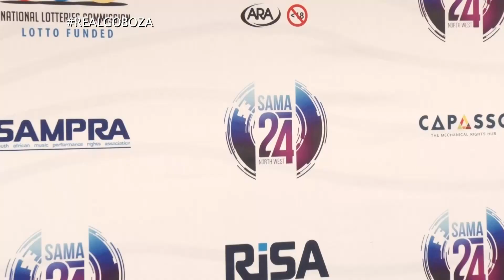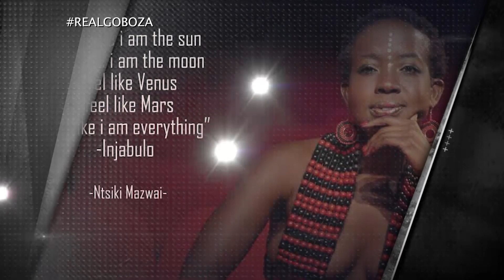RGB S13 EP 11 - Studio Guest: Ntsiki Mazwai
Here is the full episode of our interview with the outspoken Master of her Masters, Ntsiki Mazwai!